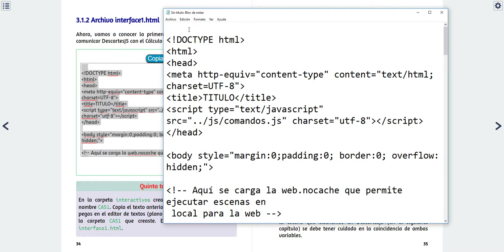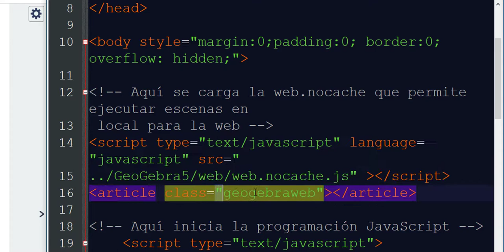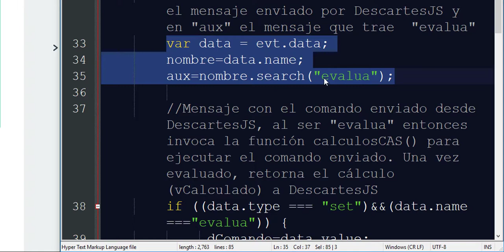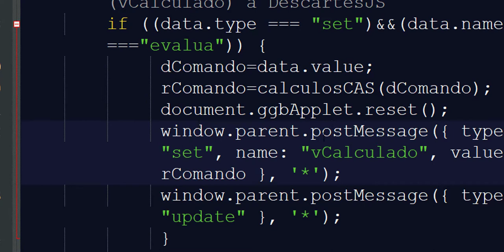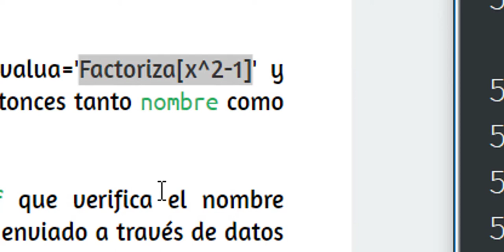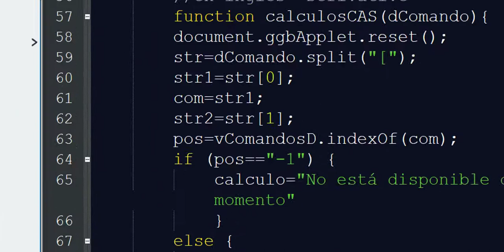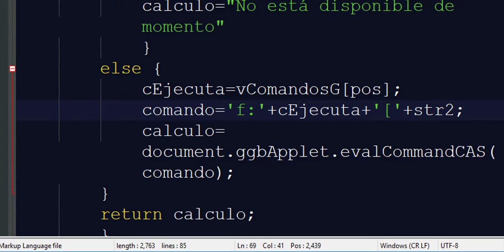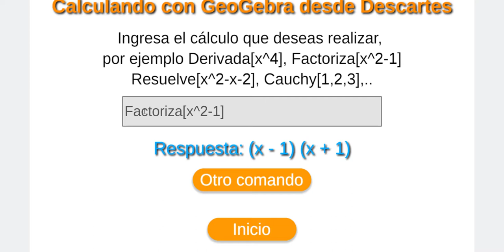Comunicación DescartesJS - GeoGebra (Parte 2)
En este segunda parte, se explica la interface1.html de GeoGebra, que permite la comunicación entre GeoGebra y DescartesjS.